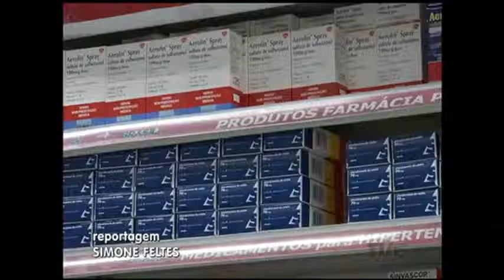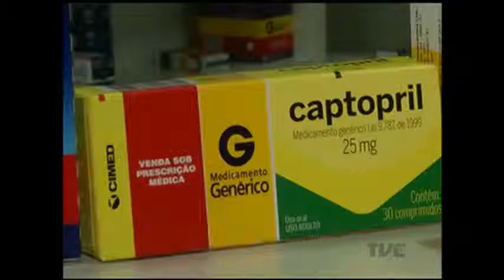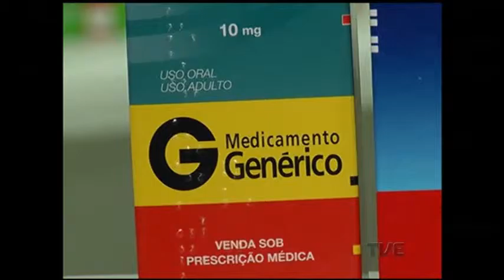Medicamentos da Farmácia Popular estão mais caros para o consumidor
Uma mudança na tabela de preços dos medicamentos do Programa Farmácia Popular está causando prejuízo para os consumidores. É que o valor total dos subsídios pagos pelo Ministério da Saúde às farmácias credenciadas diminuiu, depois de uma revisão baseada nos preços praticados pela indústria e que estariam menores do que há um ano. Mas nas farmácias o preço dos remédios ainda não caiu. Tem paciente pagando até 300% a mais em produtos de uso contínuo.